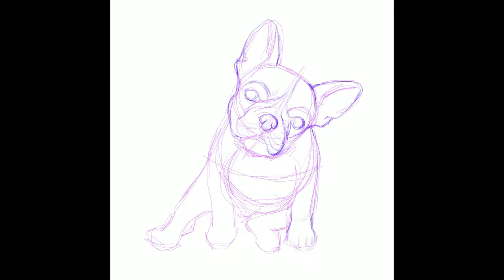French Love | Digital Drawing with iPad and Procreate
French Love, digital drawing, tattoo style design of a French Bulldog and roses using iPad and Procreate.

Check out some behind the scenes and process pictures on my Instagram account, where I am most active.

-Apple Pencil
-Procreate
-Adobe Premiere